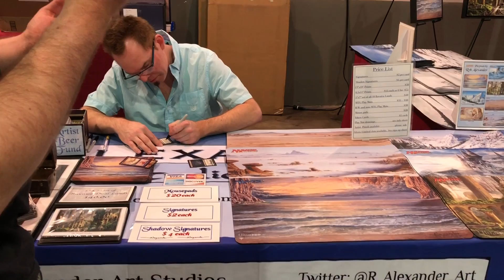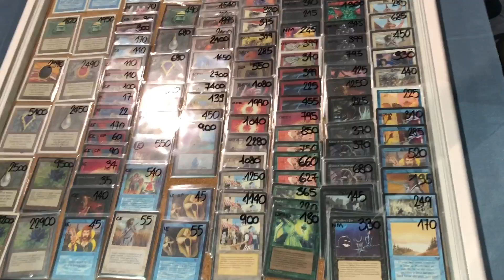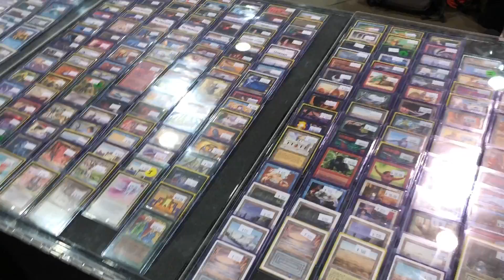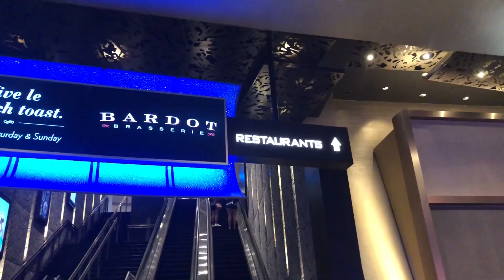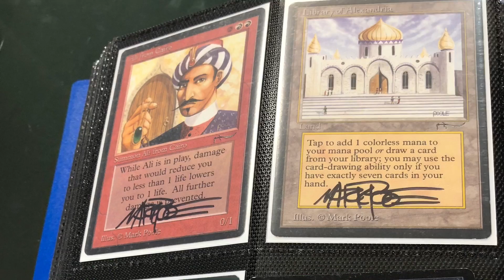MagicFest 2019 Las Vegas (No Poker)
In this vlog I go to MagicFest Las Vegas.  I get to see famous artists and see how Daniel Chang and Brian Weissman are doing in the Old school Magic tournament.  I also visit Jean Georges steakhouse at the Aria Casino in Las Vegas.

Use code
BOSKICASH = $50 off the Live Cash Game Course
BOSKIMIND = $100 the Mindset
BOSKIAPP = $125 off the Tournament Master Class Apprentice
BOSKIEXP = $250 off the Tournament Master Class Expert
BOSKIKO = $300 of the Bounty Beast

Mail Box -
Jeff Boski
Suite 100 - #154
2880 Bicentennial Pkwy